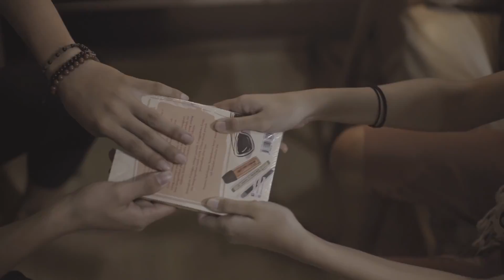Trailer PLAYLIST The Series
PLAYLISTtheseries adalah serial musikal dari Dharma Mulya Christian School yang bisa bikin kamu ketawa, nyanyi-nyanyi sampai baper bareng!

Bercerita tentang Iben yang dapat tugas dari Ms. Gaby membuat grup band bareng temen-temennya untuk ajang festival musik. Banyak sekali kendalanya: persaingan vokalis , obsesi drummer sampai pada jadi super baper dan sensi abis!

Gimana cara Iben nyatuin temen-temennya lagi?

Nantikan serial musikal PLAYLIST di Youtube channel Dharma Mulya.

Mari terhubung dengan Official Line PLAYLISTtheseries untuk dapat info-info kuis dan giveaway-nya juga